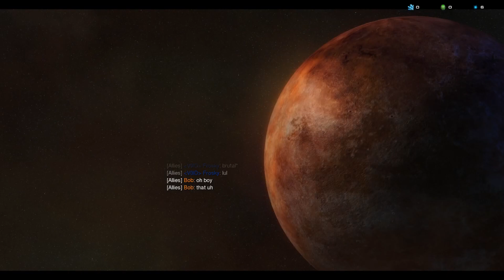SC2 - WINGS OF LIBERTY 3p CO-OP (Brutal) #1 Liberation Day.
So , i forgot to record audio,  so have this nice old good terran music!
I hope you wont mind ill have audio in 5+ missions.
Yeah well i did one big recording

Oh well shoulda check.
It is still intresting to watch , well maybe liberation day is bit boring
but i wanted to add it all up.